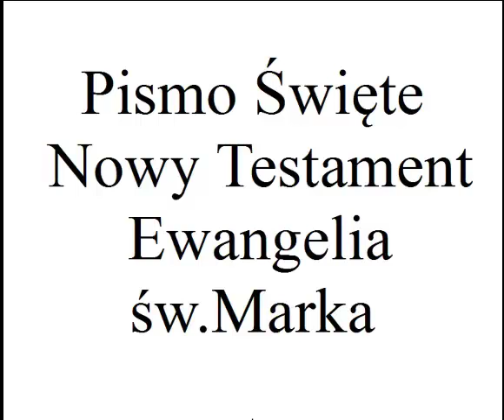Pismo Święte Nowy Testament Ewangelia św Marka 4